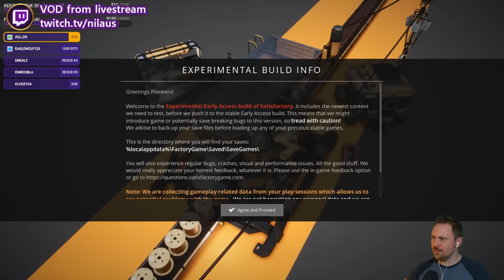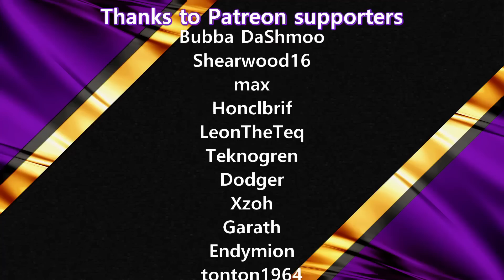A.I. LIMITER TOWER - Satisfactory City #91